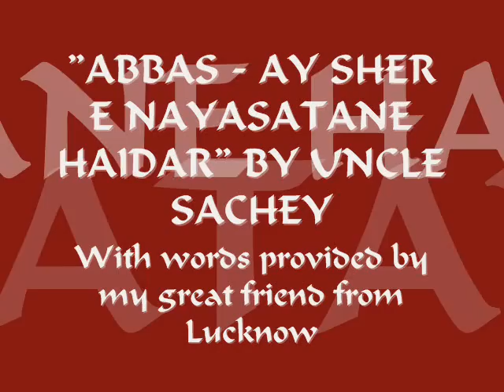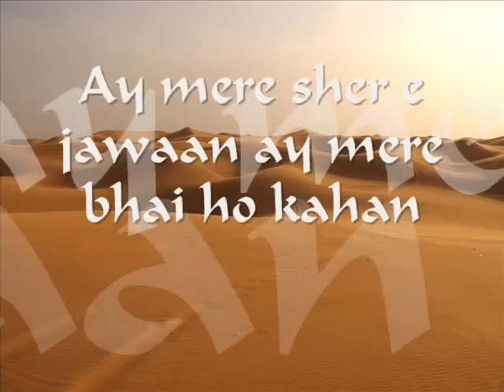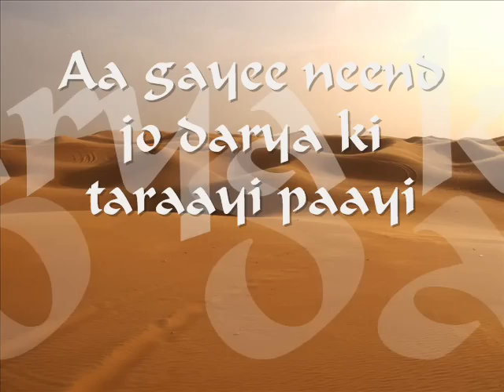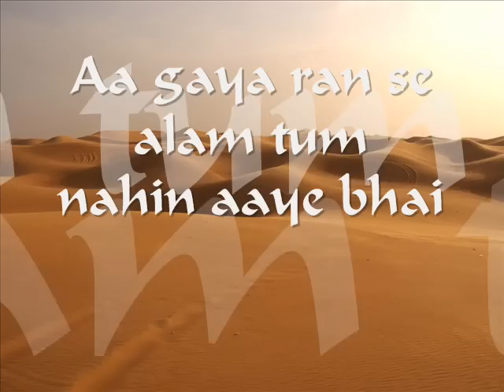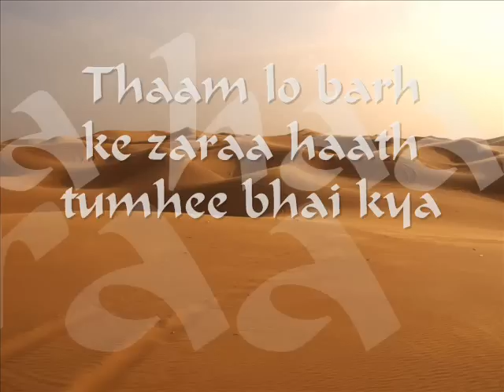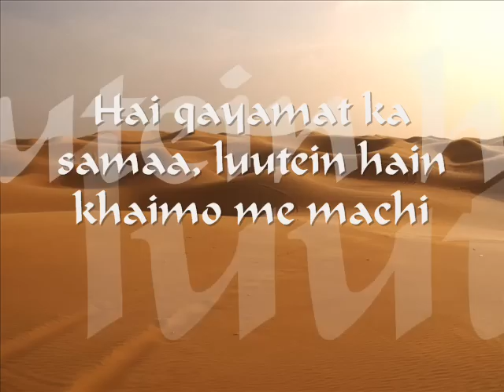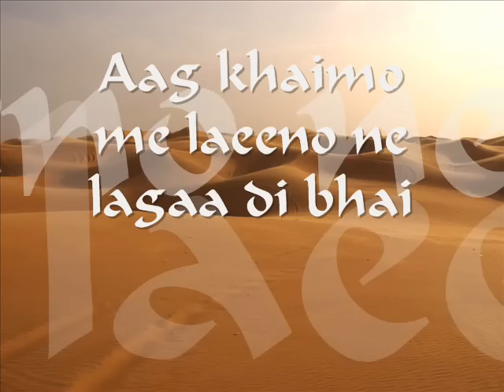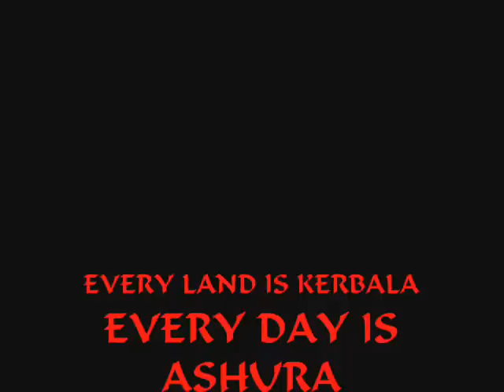Abbas - ay sher e nayasatan e haider, by uncle sachey, with lyrics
this video is dedicated to me good friend from Lucknow who translated this for me, they are mashallah an excellent momin, please keep them in your prayers.